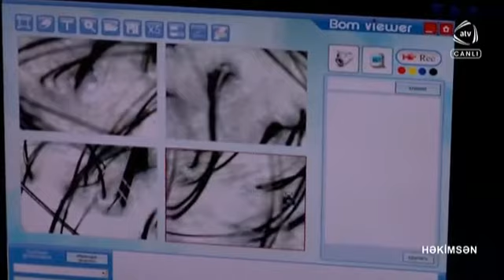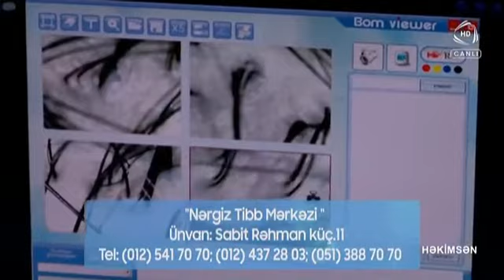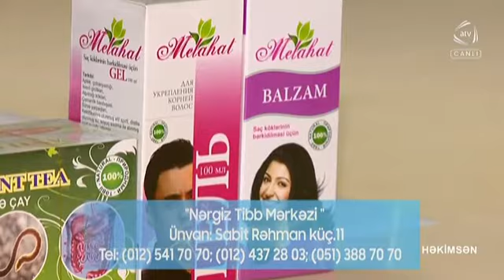Məlahət Qəhrəmanova Saç tökülməsi